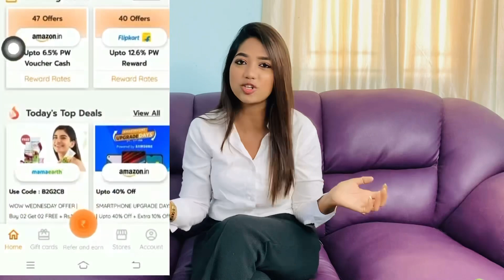MY BEST ONLINE OUTFITS under Rs.500/-🔥 | Dressing tips to look fit and smart in casuals✨